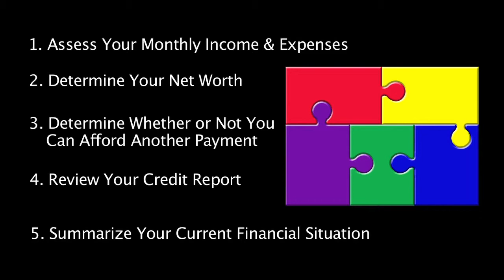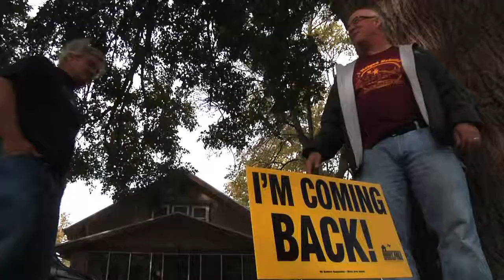Financial Recovery After Disaster: My Finances Video Promo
Discusses action steps that can help you better understand your financial picture, and how to make the best decisions for your family. This is the promo version of the video.

These videos are engaging educational tools that can be used by themselves and in conjunction with your other disaster recovery efforts. Produced in partnership by the University of Minnesota Extension and the North Dakota State University Extension Service, these videos are based on the content of the award winning resource, Recovery After Disaster: The Family Financial Toolkit.